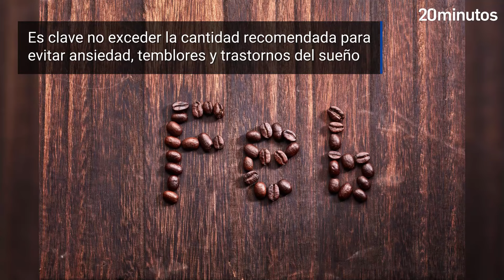QUÉ EFECTOS TIENE EL CAFÉ EN EL CEREBRO: esto dice la ciencia